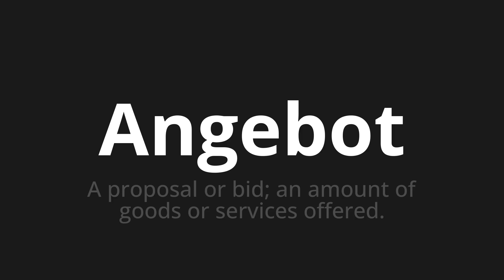How to pronounce Angebot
Master the Pronunciation of 'Angebot which means offer' - which means : A proposal or bid;Offered to Amount of Goods Or Services. 📝 with @PronunciationGerman 🎓🗣️ - [Your Guide to German]

Learn to pronounce 'Angebot' perfectly in German with our easy and engaging tutorial by @PronunciationGerman! 📖📽️ In this comprehensive video, we provide you with native speaker examples 🗣️👂 and phonetic breakdowns 🎵 to ensure you get the pronunciation just right.

How to say Offer in German